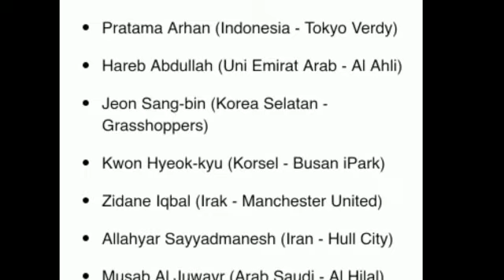Pratama arhan salah satu pemain yang akan bersinar di dunia sepakbola